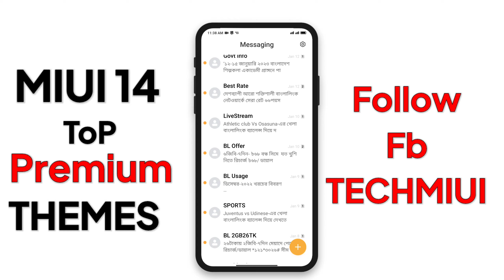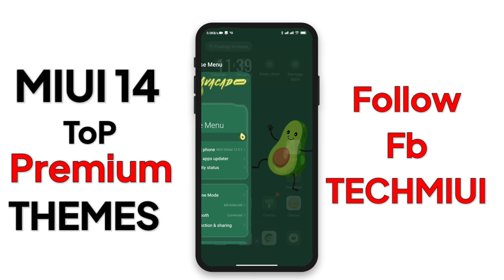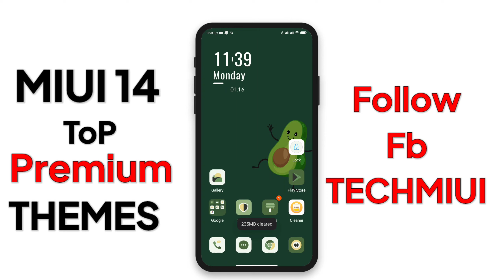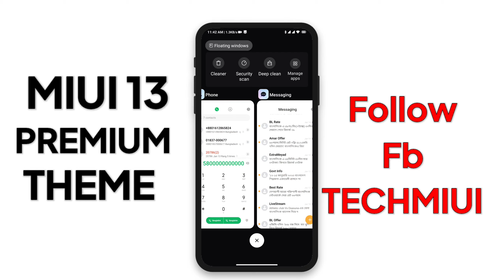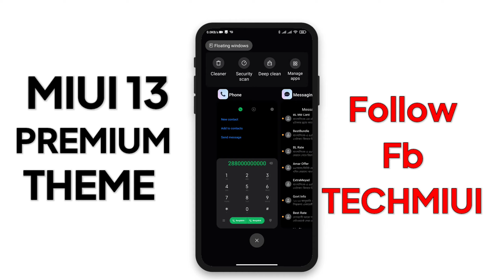Miui 14 Top 3 New Themes For January 2023 | New Icons, Lockscreen & System Ui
Miui 134/13Top 3 New Themes For January 2023 | New Icons, Lockscreen & System Ui

Name: Avacado V13
1/-
Creator Name: Guffy

Name: Gradient Space
2/-
Creator Name: Piyush KPV

Timestamps
00:00 THEMES (1)
01:57 THEMES (2)

(c)TechMiui 2022______________